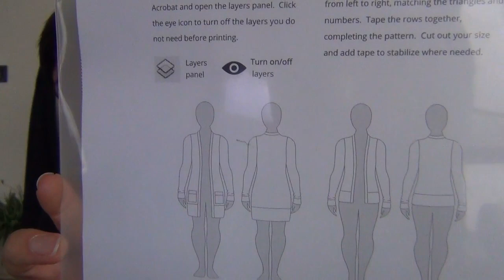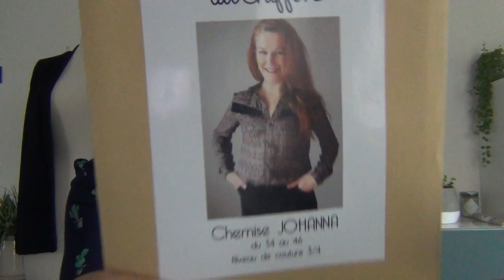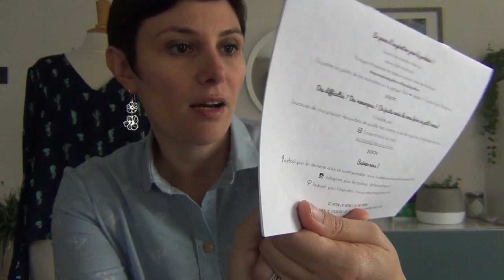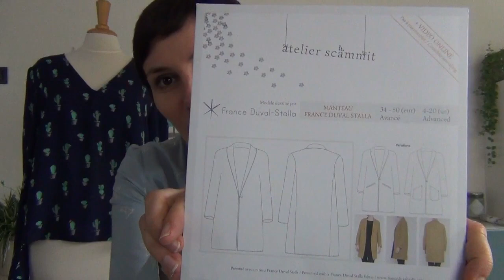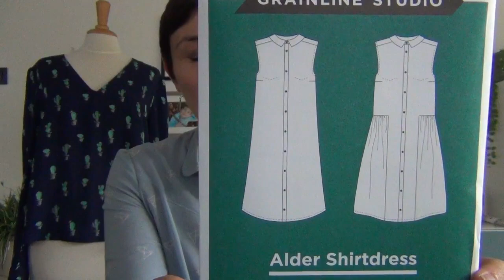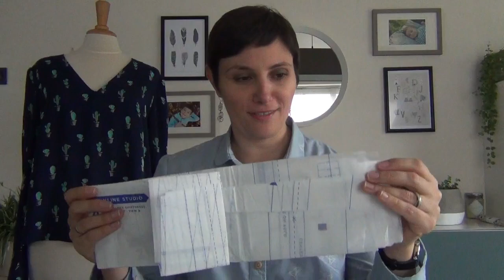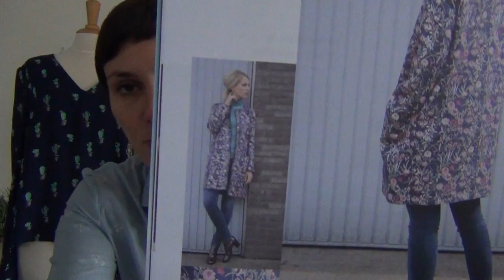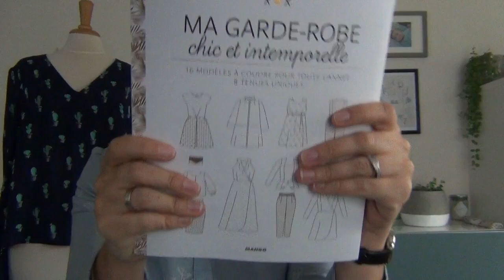Atelier 292: Octobre et projets pour le mois de novembre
Bienvenue dans ce nouveau vlog de l'atelier 292.

Je vous présente mes projets terminés en couture et tricot pour le mois d'octobre et mes projets pour novembre .